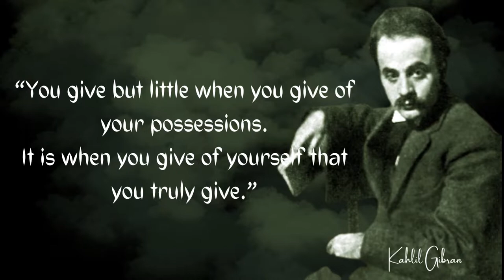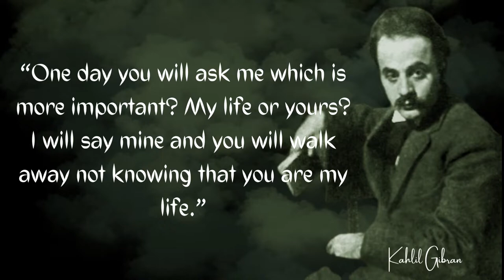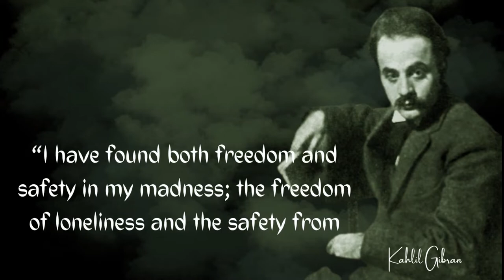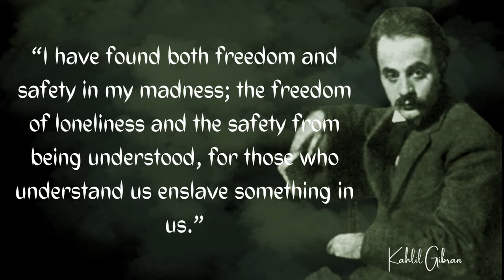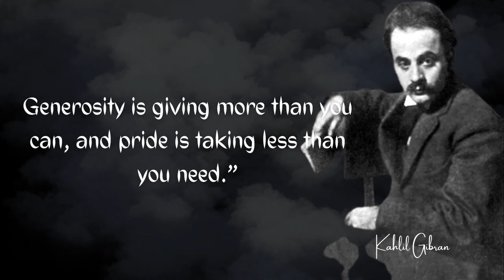Khalil Gibran Quotes | If you love somebody let..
Khalil Gibran Quotes | If you love somebody let them go for if | Love Quotes Khalil Gibran quotes motivation

khalilgibran | If you love somebody let them go for if | Love Quotes Khalil Gibran

Fix Motivation channel has been serving you the life changing quotes, famous quotes and best motivational quotes.

quotes
quotes about life
khalil gibran
kahlil gibran
quotes about life lessons
khalil gibran quotes
motivation
motivational quotes
quotes about love
khalil gibran quotes on life
khalil gibran quotes on love
love quotes
best quotes
life quotes
words of wisdom
khalil gibran love quotes
quotes of khalil gibran
quotes status
khalil gibran quotes in english
wisdom quotes
khalil gibran top 5 quotes
inspirational quotes
life changing quotes of khalil gibran
top 20 khalil gibran quotes
quotes channel
the greatest quotes of all time
inspirational words
good words of wisdom
life changing quotes
life motivation
good words for life
poetry
words of wisdom about life
freindship quotes
wise words of wisdom
khalil gibran quotes travel and tell no one
wise quotes about wisdom
trust quotes
beautiful words
thought of the day
spread positivity
quotation & motivation
beautiful life
moral thought
kahlil gibran quotes
best quotes about life
positive thinking
redfrost motivation
quotes about friendship
khalil gibran quotes about life
kahlil gibran poem
kahlil gibran the prophet
quotes of great persons
stoic quotes
kahlil gibran best quotes
khalil gibran the prophet
english quotes
motivation quotes